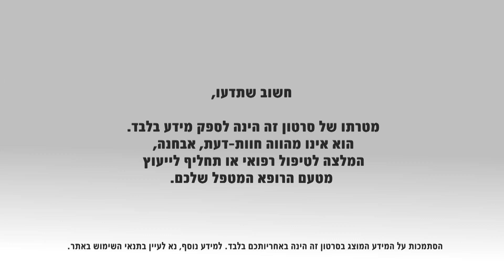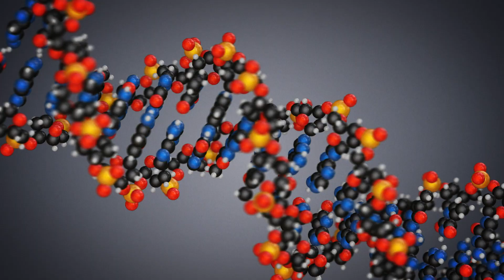מדדים להצלחת הטיפול בדלקת שדרה מקשחת ומחלות אוטואימוניות של עמוד השדרה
דלקת שדרה מקשחת מתאפיינת בכאבי גב כרוניים, לעיתים קשים, הגורמים למגבלה תפקודית. בחלק מהמקרים יש צורך להתמודד גם עם מחלות נלוות. אך עדין, קיימות מספר שיטות טיפוליות המסייעות לחולים להתמודד עם מחלתם בצורה אפקטיבית. ישנם מדדים המצביעים על טיפול מוצלח, אשר התמדה בו תסייע לחולה בהתמודדות עם המחלה.
ד"ר דבי זיסמן, מומחית לראומטולוגיה ומנהלת היחידה הראומטולוגית במרכז הרפואי כרמל, מסבירה.